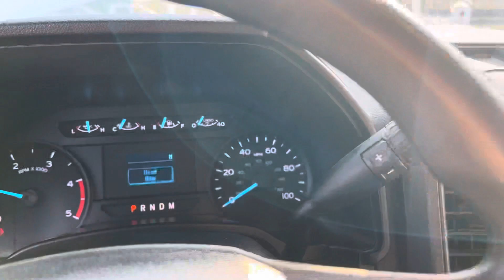2020 Ford F350 Utility Truck